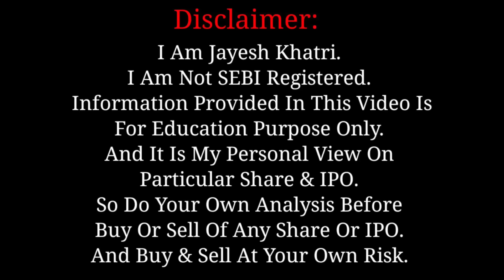Saraswati IPO Allotment Chances | Orient IPO details | Interarch IPO | Jayesh Khatri